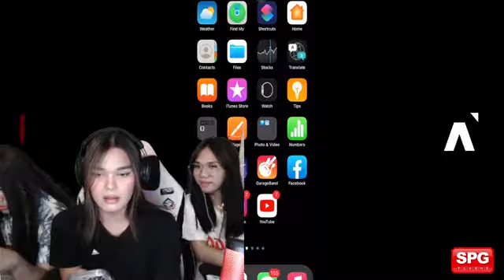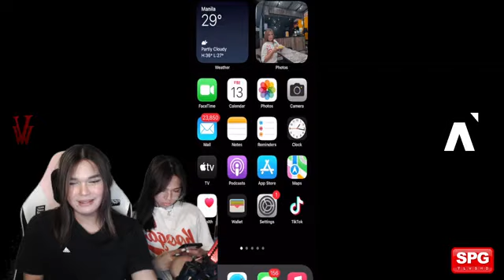Stormi Is Here | Stormi and Friends Live Action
Nag-live sila stormi and her frennycakesss!!! Shuta kayooo nood na kayoo para bongga naa!!! Sobrang ganda neto promiseee HAHAHAHAHA mag-hahigh quality tayo soon!!! By the way mag-live fin ako soon ng CODM hanap na den ako sa inyo ng pwede kong makasama basta wait niyo lang, support niyo ako pleasee!!! HAHAHHHAHAJ

Ps. This Video Is Not Mine

Follow Team ABC on Facebook
•Lea Gaming

•GCASH
THANK YOU FOR YOU DONATIONN AND YOU WILL HAVE A CHANCE TO WIN A BATTLE PASS IN OUR UPCOMING BATTLE ROYAL AND MULTIPLAYER TOURNAMENT OPEN FOR ALL CODM PLAYERS!!

If you want to buy some gs just commenr below here is our price list
20gs -20 pesos
50 gs - 50 pesos
100 gs - 100 pesos
1000gs - 1000pesos